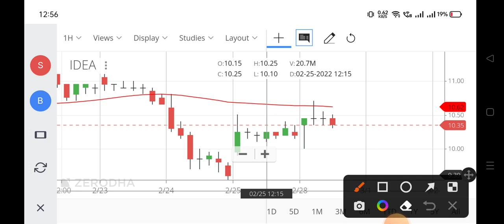vodafone idea share latest news,voda idea share price,voda idea share,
voda share price,
idea voda share price,
idea voda share,
share voda idea,
voda idea stock,
voda india share price,
vodafone idea share any news,
vodafone idea share latest news ankit awasthi,
future of vodafone idea share,
target of vodafone idea share,
news of vodafone idea share,
review of vodafone idea share,
expert view on vodafone idea share,
vodafone idea share price news,
vodafone idea share q3 result,
vodafone idea share tamil,
vodafone idea share telugu,
vodafone idea share upsc,
vodafone idea share upstox,
vodafone idea share latest update,
why vodafone idea share price going up,
why vodafone idea share price